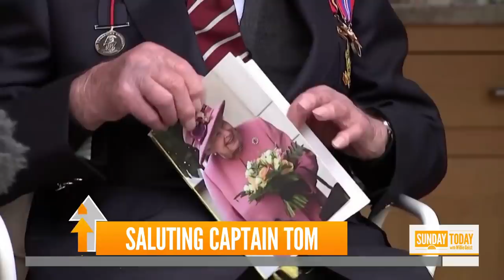Weatherman’s Dog Makes Viral Appearance On Local Newscast | TODAY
Sunday TODAY’s Willie Geist shares good news from the week, including an update on the 100-year-old British World War II veteran who has raised more than $41 million for the U.K.’s National Health Service and the local news meteorologist whose dog, Brody, made an adorable appearance during an at-home weather report.» Subscribe to TODAY